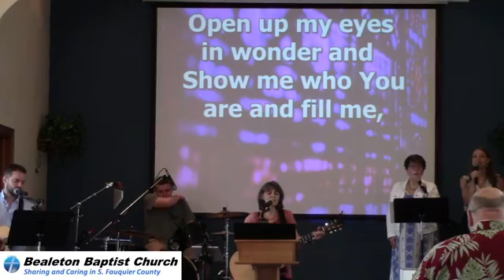Bealeton Baptist Church June 28 2020 The Self Satisfied Church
Bealeton Baptist Church
June 28 2020
The Self Satisfied Church